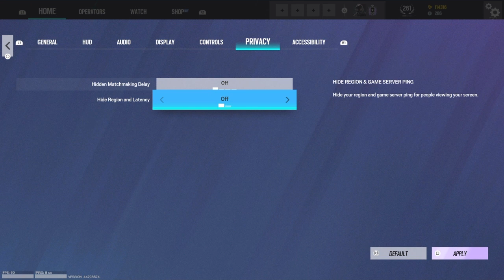#1 PS4 CHAMPION DOMINATES OPERATION BRUTAL SWARM *SETTINGS & SENSITIVITY - Rainbow Six Siege Console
4, Rainbow six siege xim 4, rainbow six siege xbox
4, Rainbow six siege xim 4, rainbow six siege xbox